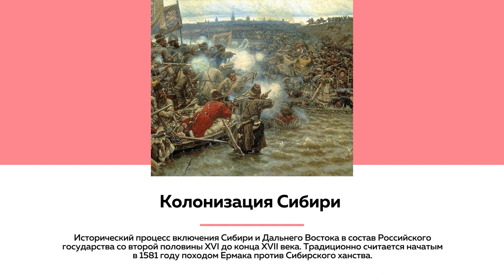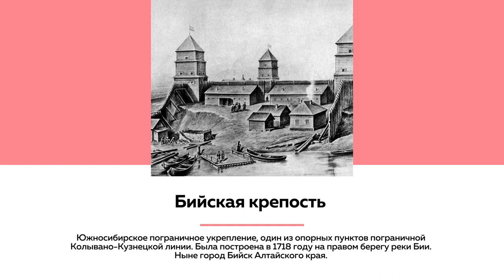Лекции на ТОЛКе. Сибирское казачество на Алтае.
Когда появились казаки на Алтае, чем занимались и как встретили Октябрьскую революцию 1918 года - об этом и многом другом из жизни сибирского казачества рассказывает кандидат исторических наук, доцент РАНХиГС Виктор Исаев.